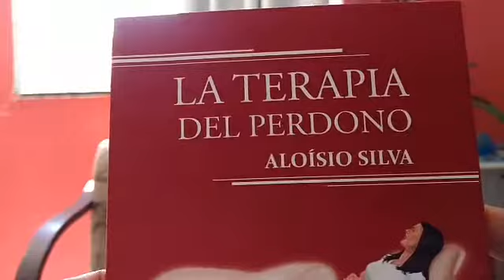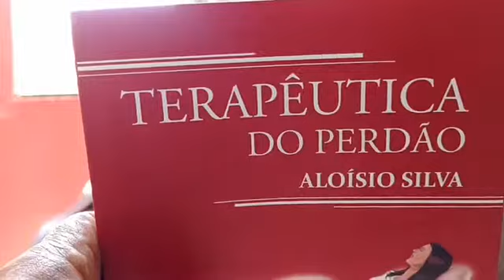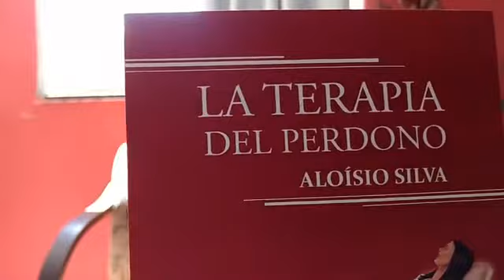Estou passando por um problema difícil, como sair dele?